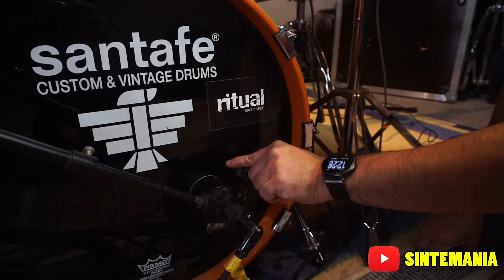✅ Como Grabar una BATERÍA con 4 micrófonos | Sintemania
✅ Si necesitas GRABAR una batería acústica CON 4 MICROFONOS, te explico como. Obtén un sonido PROFESIONAL con el mínimo material.
En esta ocasión os muestro como hemos realizado la grabación de batería para el nuevo EP de Nuria Tejada que estamos grabando en el estudio.
Déjame un comentario si estas interesados en ver mas videos como este.
Con tan solo 4 micrófonos lograrás un buen sonido de batería para tus grabaciones.
No olvides la 🔔 para no perderte ningún video.

MICROFONOS USADOS
🟢 Micrófono caja

🎤 N U R I A   T E J A D A